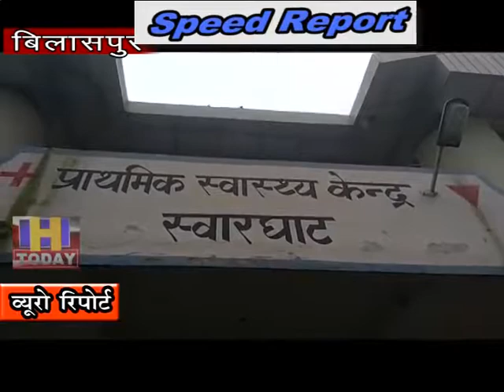1 oct SPEED NEWS 2